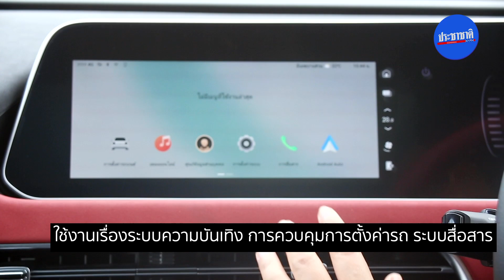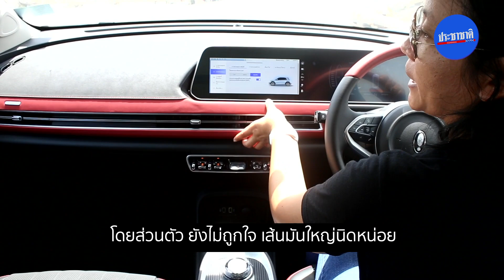Test Car: ทดสอบ ORA Good Cat GT เอาใจสายสปอร์ต รักษ์โลก [Ep.9]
ORA Good Cat GT โดดเด่นด้วยสีภายนอกสีเดียวคือ “สีอะควาเกรย์” มาพร้อมกับความสปอร์ต ล้ออัลลอย 18 นิ้ว ขนาดของมอเตอร์ไฟฟ้าให้กำลังสูงสุด 126 kW หรือ 171 แรงม้า แรงบิดสูงสุด 250 นิวตัน-เมตร ชาร์จไฟฟ้าครั้งเดียว วิ่งได้ 500 กิโลเมตร อ่านต่อ